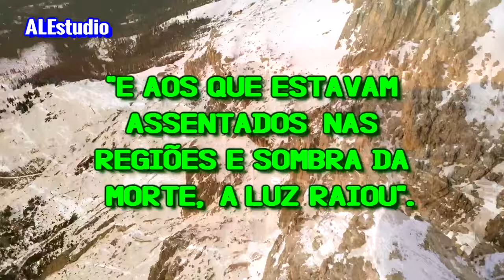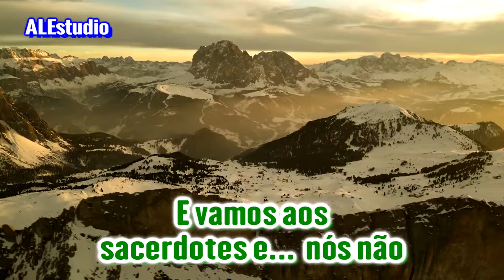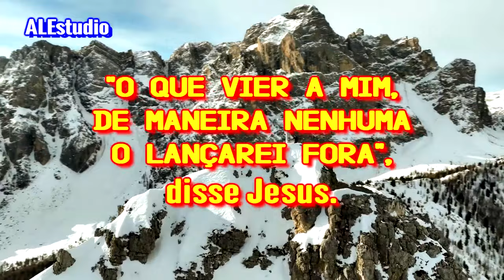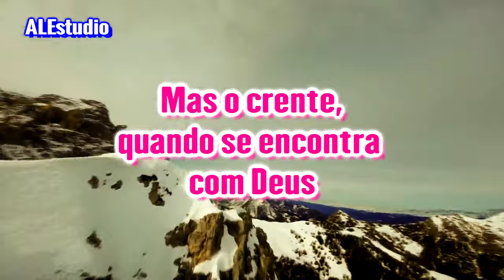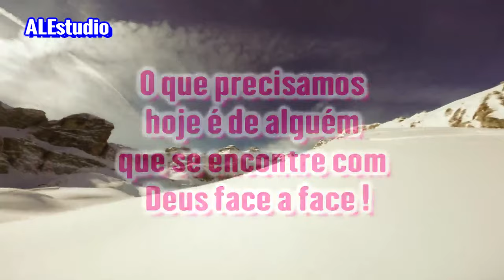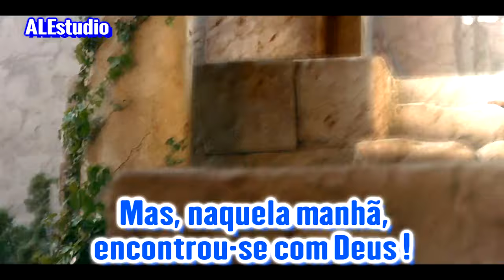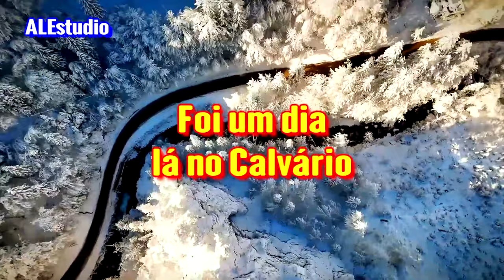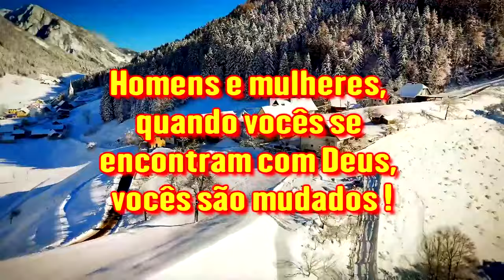Encontre-Se Face A Face Com Deus - Ir. Branham